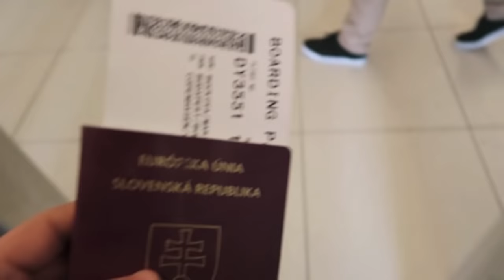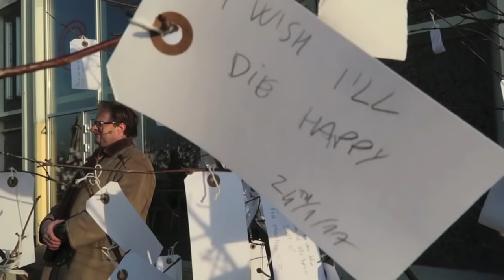VLOG #1 COPENHAGEN VIBES 2017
Nordics and friends in 48 hours in Denmark :) Enjoy